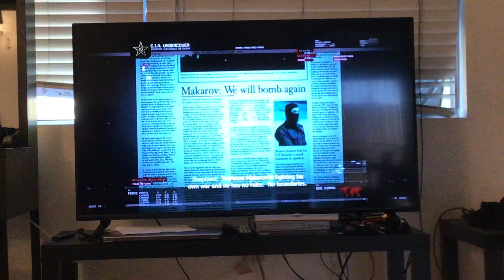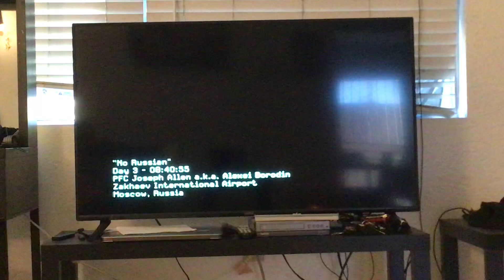No Russian MW2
4th mission.